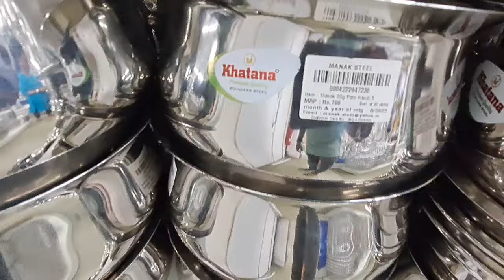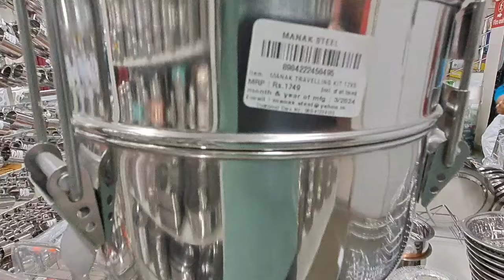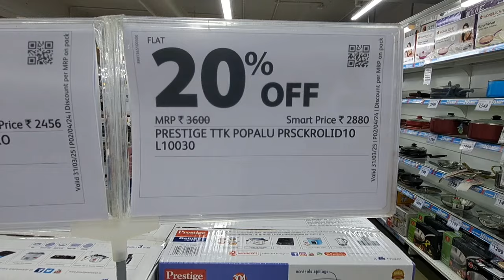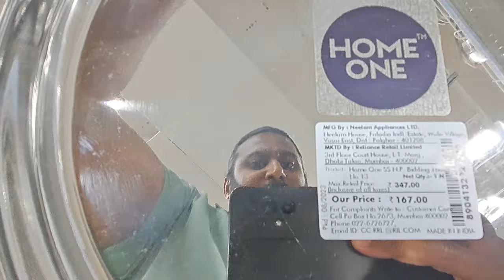ഒരു പാത്രം എടുത്താൽ ഒന്ന് ഫ്രീ അല്ലെങ്കിൽ പകുതി രൂപ മതി പാലക്കാട്‌ സ്മാർട്ട്‌ ബസാർ